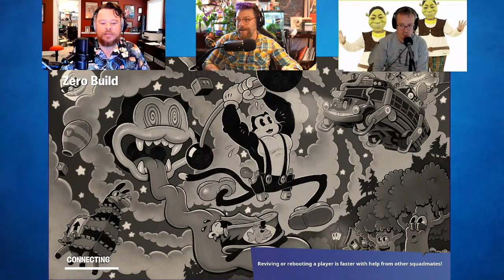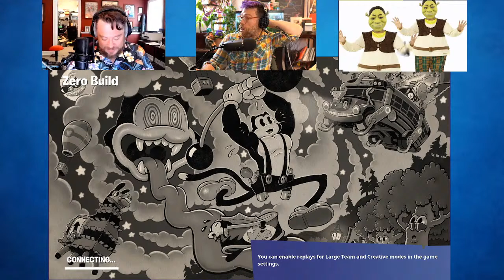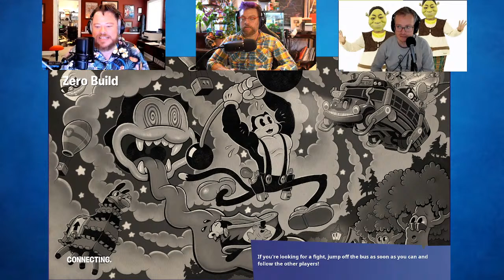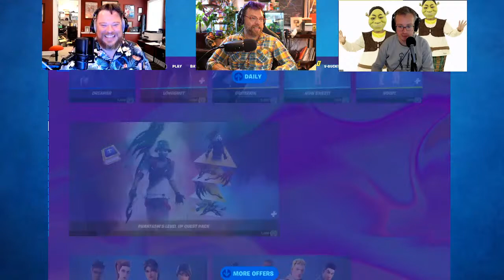McElroyale: This Time For Sure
Last time, no chicken dinners were eaten. Definitely this time though.

POV is Travis' game.